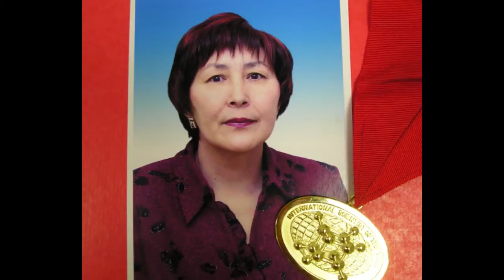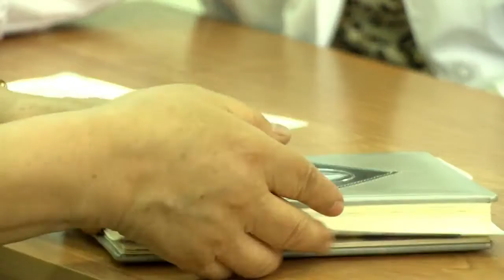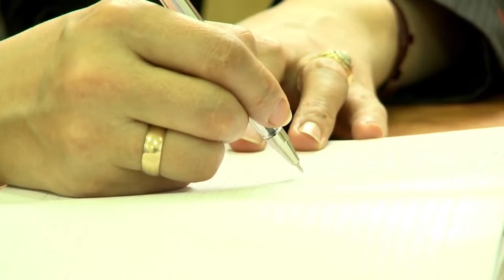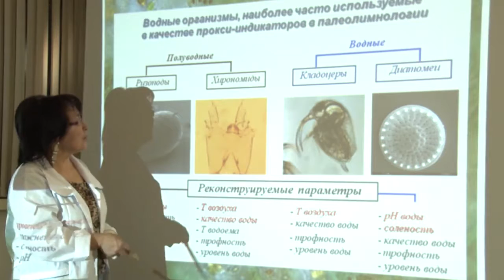20-летие кафедры экологии ИЕН (БГФ) СВФУ им М К Аммосова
20-летний юбилей кафедра экологии Института естественных наук СВФУ.